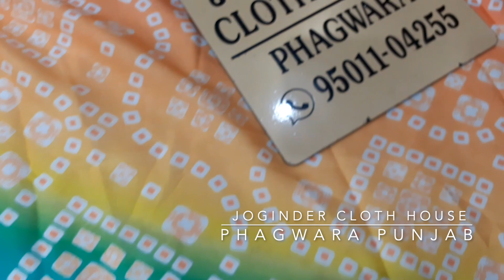White Lucknowi Suit With Bandhej Dupatta|Joginder Cloth House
Fabric Details:-
Top:-Georgette Silk
Bottom:-tabby
Dupatta:-Chinon